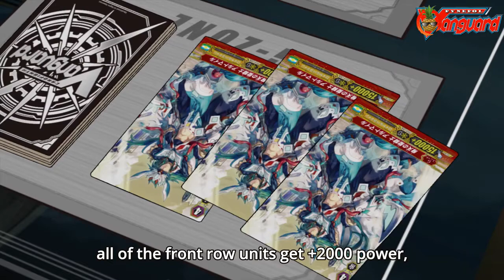Skill of Transcending the Heavens, Altmile l Cardfight Vanguard G Series l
Name Transcending the Heavens, Altmile
Kanji 天元超克 アルトマイル
Kana てんげん ちょうこく アルト マイル
Phonetic Tengen Chōkoku Arutomairu
Card Type G Unit
Grade / Skill Grade 4 / Sk tripledrive Triple Drive!!!
Power 15000+
Critical Critical icon1
Nation Co united United Sanctuary
Clan Royal Paladin
Race Human
Trigger Effect None

Card Effect(s)

[Stride]-Stride Step-[Choose one or more cards with the sum of their grades being 3 or greater from your hand, and discard them] Stride this card on your (VC) from face down.

[ACT](VC)[1/Turn] Generation Break 2:[Counter Blast (1) & Choose a face down card from your G zone, and turn it face up] If you have a heart card with "Altmile" in its card name, until end of turn, this unit gets "[AUTO](VC):When this unit attacks a vanguard, search your deck for up to one grade 2 card, call it to (RC), shuffle your deck, and that unit gets [Power]+5000 until end of turn." and "

[CONT](VC):During your turn, all of the units in your front row get [Power]+2000 for each face up card named "Aerial Divine Knight, Altmile" in your G zone.".